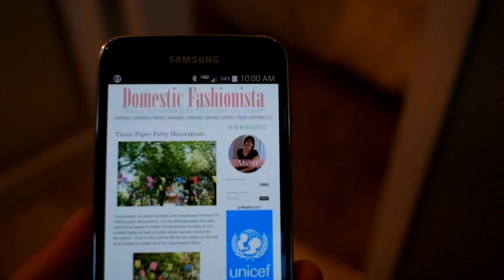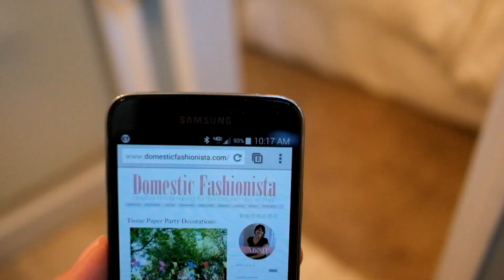Angel Soft Promo Video Outtakes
Silly outtakes from our Angel Soft promo video. Starring my cutie nephew!